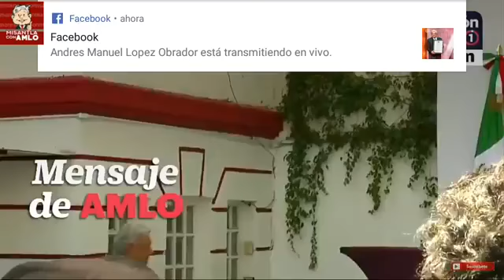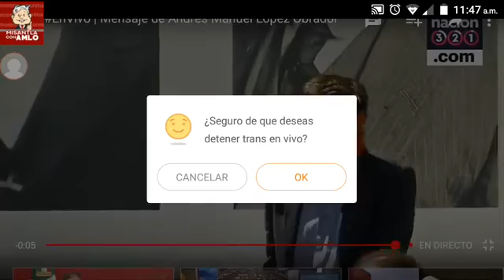En Vivo Mensaje de Andres Manuel Lopez Obrador